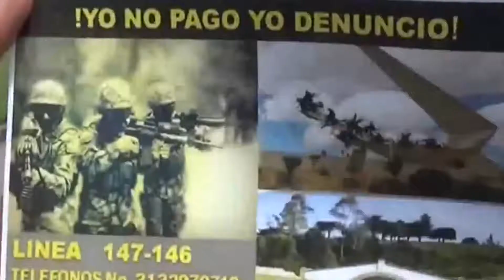Yo nunca pago, yo denuncio campaña para evitar extorsiones y secuestros